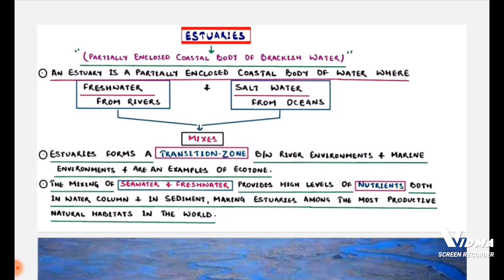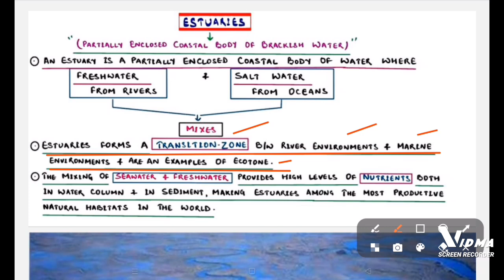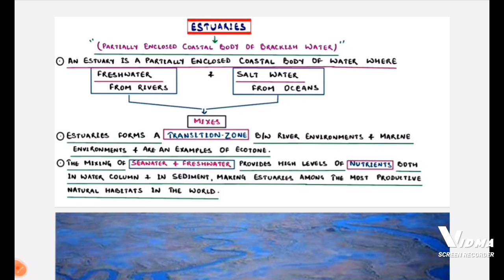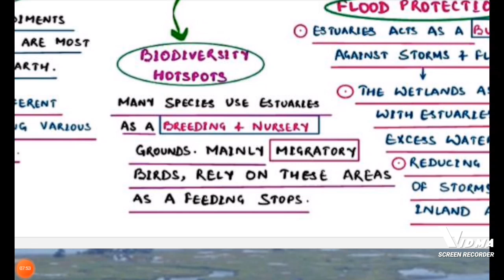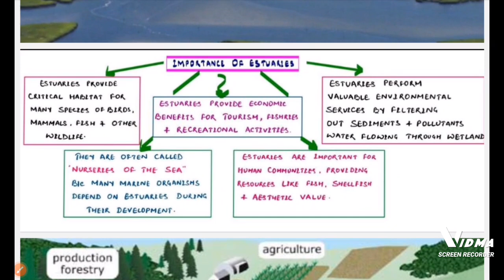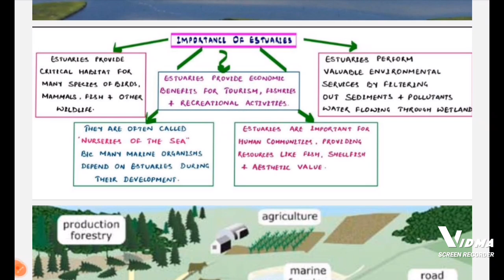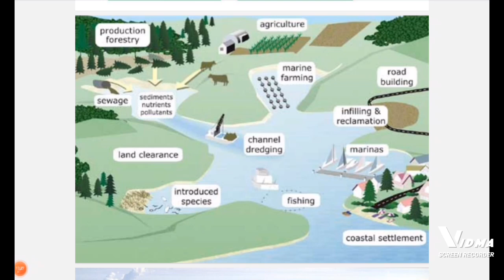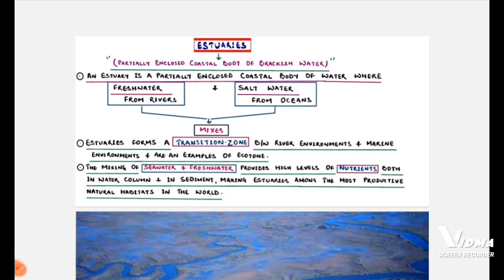ESTUARIES ( MSC 1st SEMESTER NEP)//MSc zoology//BSc ZOOLOGY//UPSC ZOOLOGY//IFS ZOOLOGY//CSIR//SET.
HELPFUL FOR ALL SEMESTER EXAMS AND STATE LEVEL EXAMS ALSO.
ALL CONTENTS ARE AVAILABLE ON TELEGRAM CHANNEL
MSC ZOOLOGY
BSC ZOOLOGY NEP
UPSC ZOOLOGY
IFS ZOOLOGY